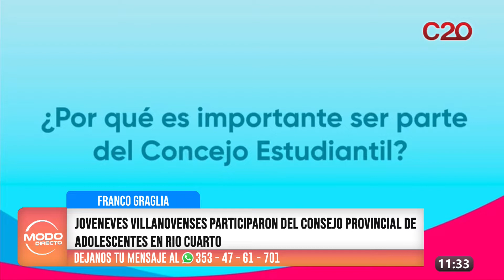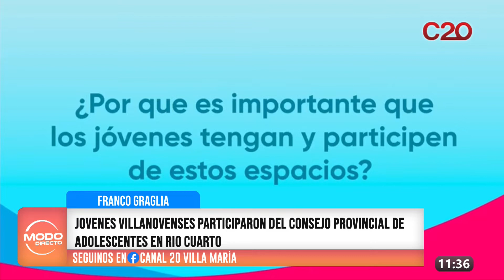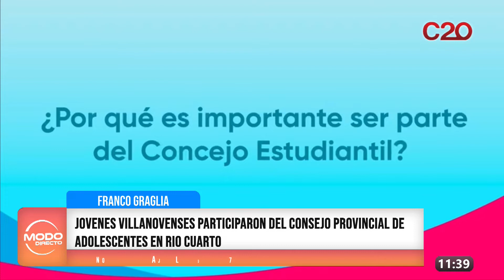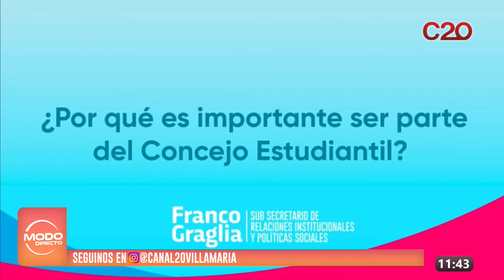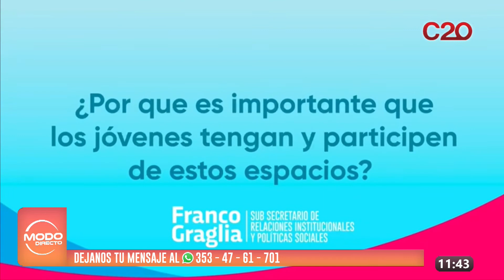MODO DIRECTO | JOVENES VILLANOVENSES PARTICIPARON DEL CONSEJO PROVINCIAL DE ADOLESCENTES EN R.CUARTO